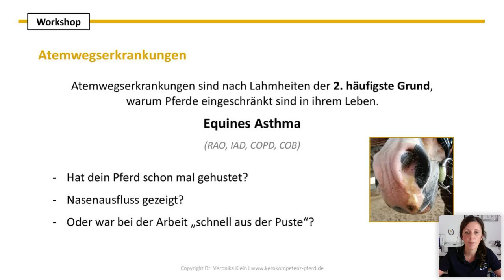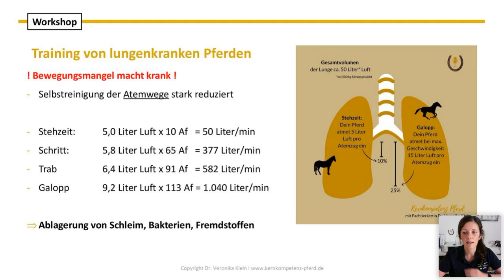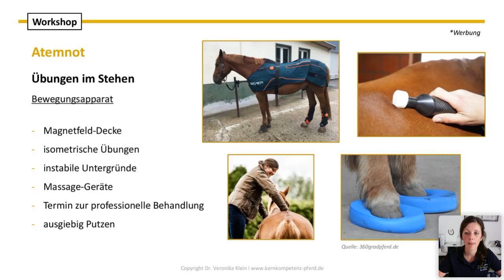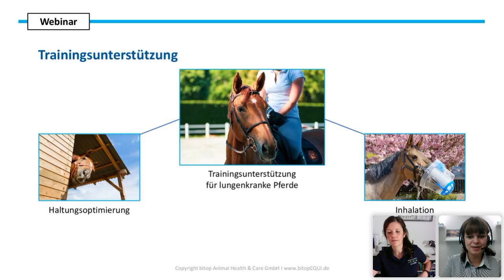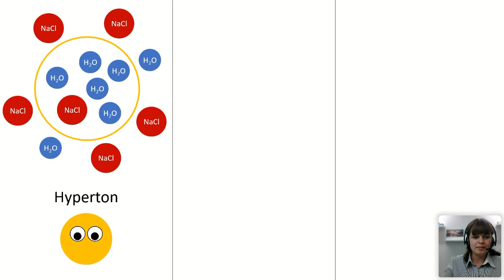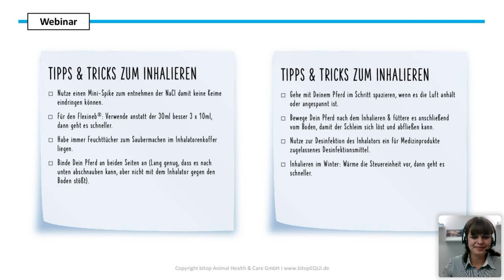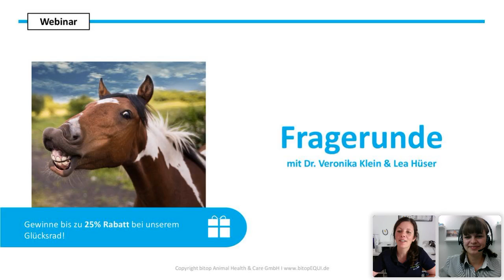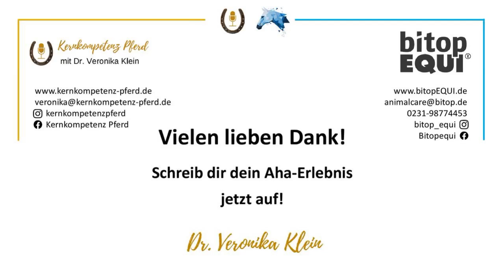Training für lungenkranke Pferde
Dr. Veronika Klein gibt Einblicke in das Training für Pferde mit equinem Asthma. Lungensport für Pferde mit COB (RAO, IAD, COPD, chronischem Husten). Im Anschluss stellt bitopEQUI Inhalationslösungen zur Unterstützung vor.